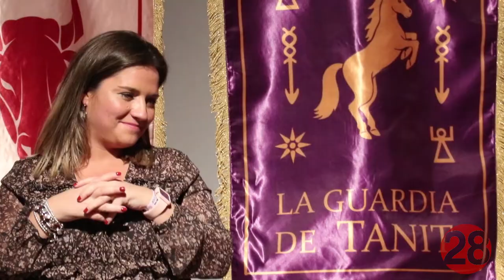20191129 Linares28 Gala Cástulo Vive